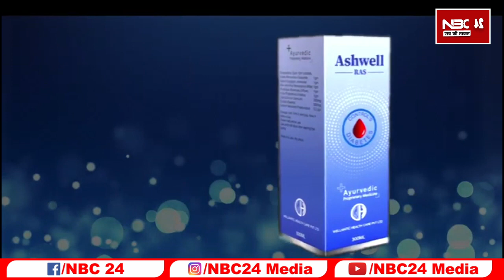हिम्मत है तो चुनाव लड़ देख ले Nitish जी जनता समझा देगी दूसरे के बल पर लगातार मलाई मार रहे